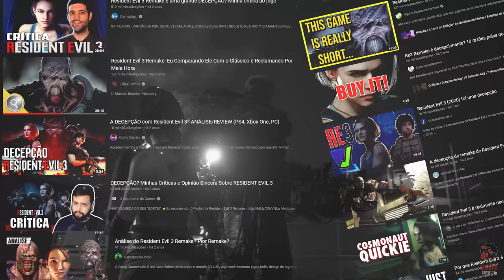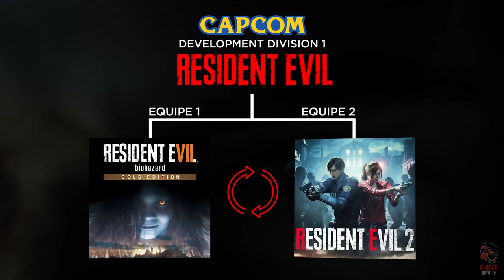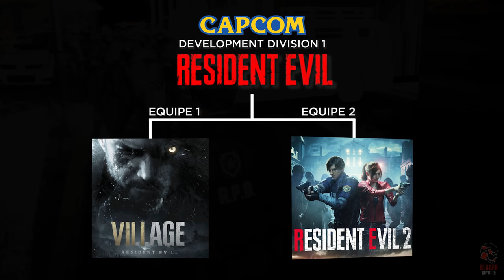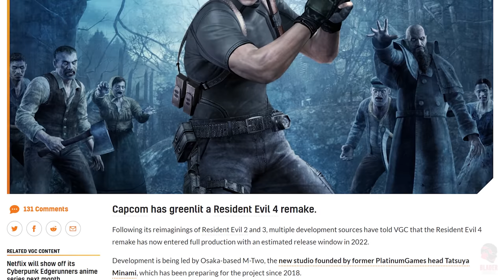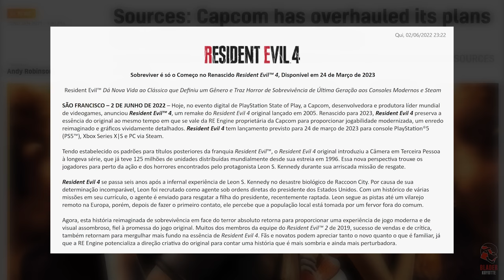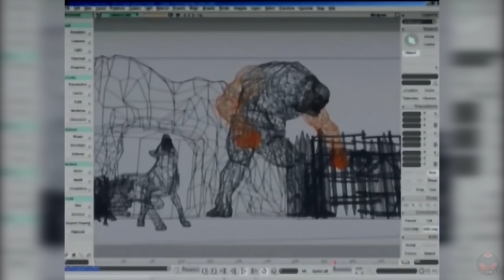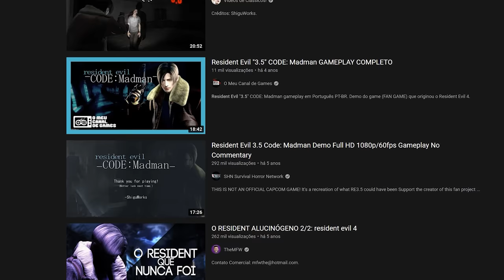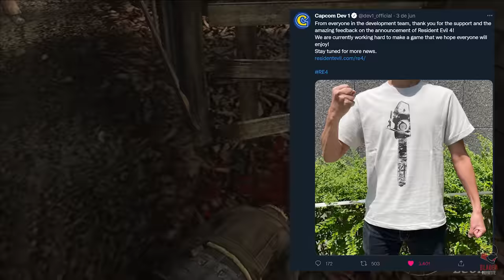Por que RE4 Remake Não Decepcionou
Quem desenvolveu Resident Evil 4? Podemos confiar dessa vez, mesmo após o tratamento que Resident Evil 3 recebeu?
Saiba os principais detalhes por trás de sua produção e o que esperar de sua reimaginação!

00:00 - O impacto de RESIDENT EVIL 3 Remake
1:28 - Por dentro da CAPCOM
3:09 - Quem criou RESIDENT EVIL 3 Remake
5:00 - Quem criou RESIDENT EVIL 4 Remake
7:36 - O passado de RESIDENT EVIL 4
9:37 - Um REMAKE DESNECESSÁRIO
11:45 - Uma REIMAGINAÇÃO NECESSÁRIA
13:25 - Mentiras da internet e Separate Ways
14:25 - Considerações finais

O conteúdo está totalmente liberado para react / reutilização de trechos com os devidos créditos.